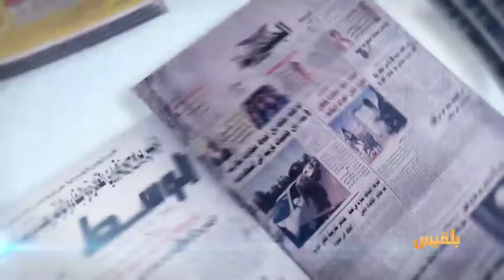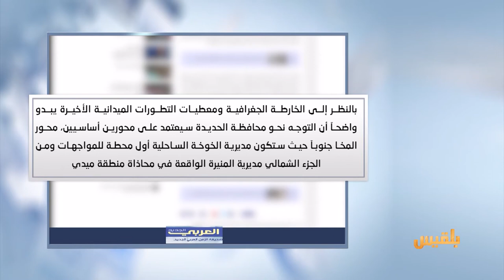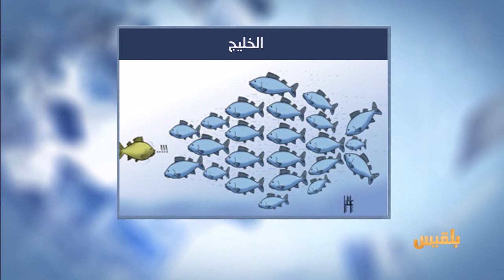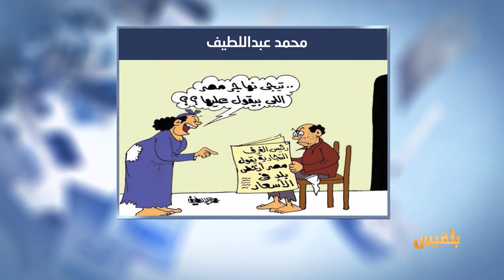كشك الصحافة | 15 - 4 - 2017 | تقديم: سالم باحمران